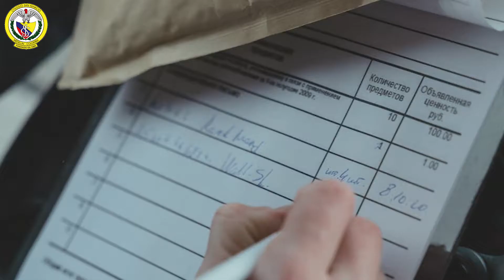TOMA DE CONTACTO: MEDIO AMBIENTE